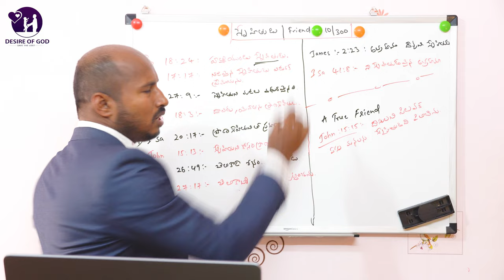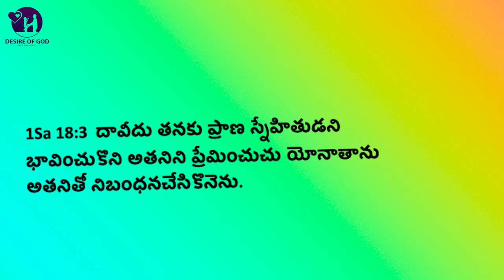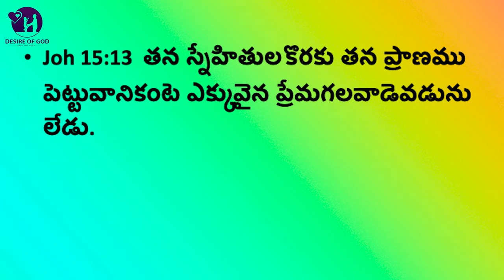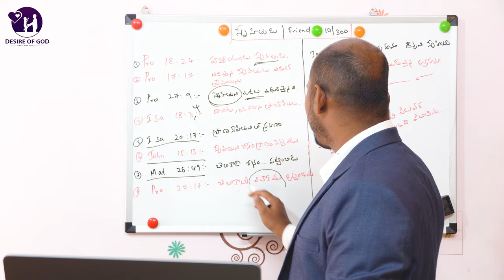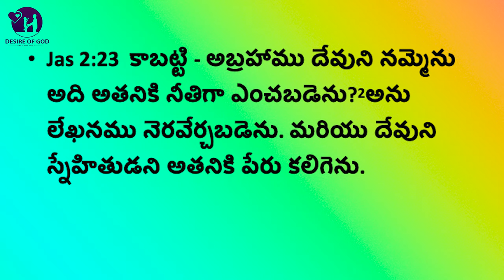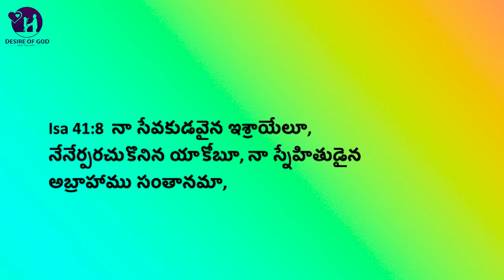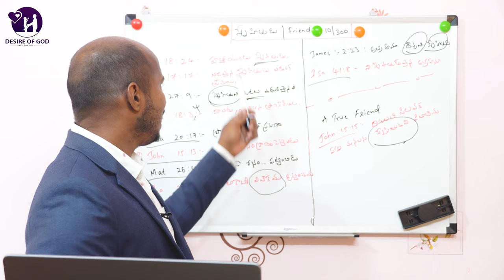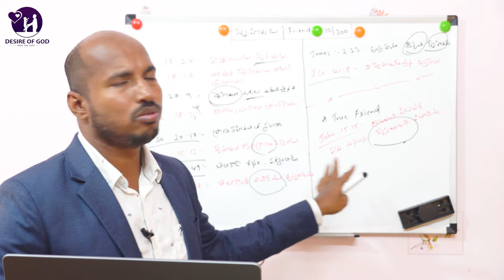Friend (స్నేహితుడు ) : 10/300 TheBibleConcordance (పదకోశం)